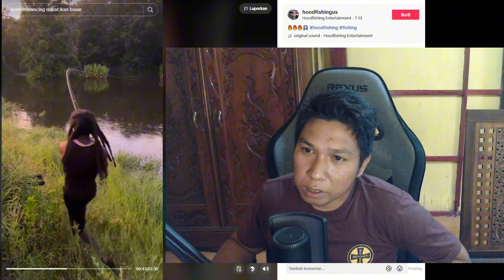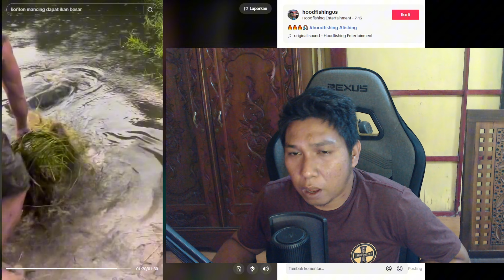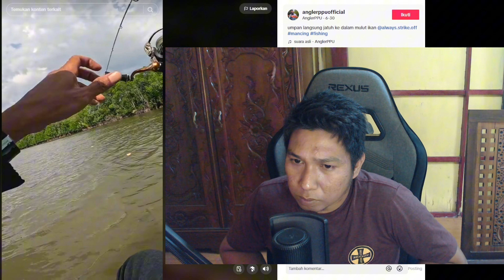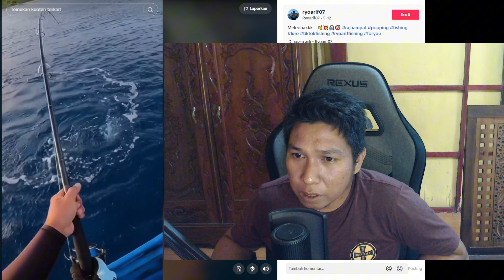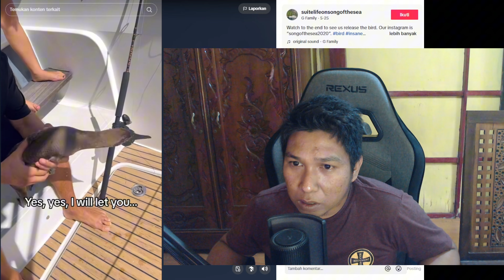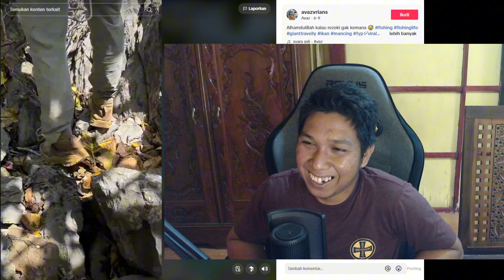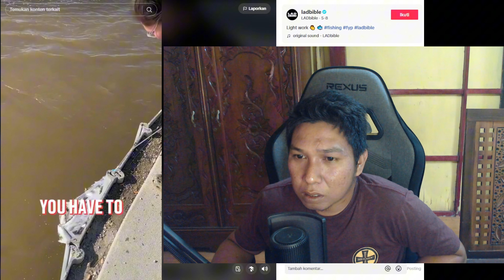SPOT MANCING IKAN BESAR DI LAUT DAN SUNGAI ‼️..REACT MEME MANCING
Semoga Para Bray Diberikan Kesehatan Dan Rejeki Melimpah

Video ini cuma hiburan dan bercanda ,jangan di bawa serius 🙏
Mohon maaf jika ada salah kata dan perbuatan, tujuannya cuman ngebibur Bray saja kok.

Kalo kalian punya meme andalan kalian boleh banget tag ke akun aku yaa..